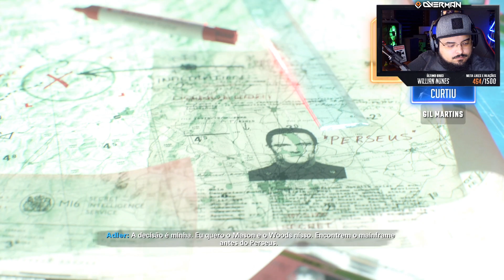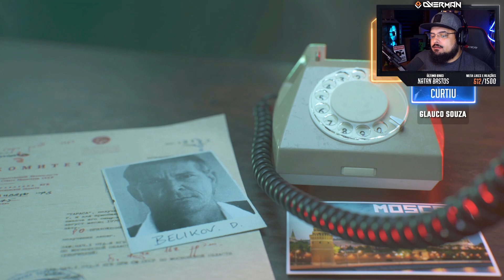CALL OF DUTY BLACK OPS COLD WAR #05 - ECOS DA GUERRA FRIA | Gameplay em Português PT-BR!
Vídeo gameplay do modo campanha single player do jogo Call of Duty Black Ops Cold War, game de tiro em primeira pessoa disponível para PC, Xbox One, Xbox Series X, Xbox Series S, PS4 e PS5. Joguei no PC com tudo no Ultra e Ray Tracing.